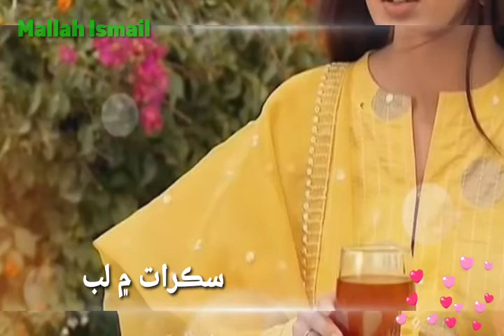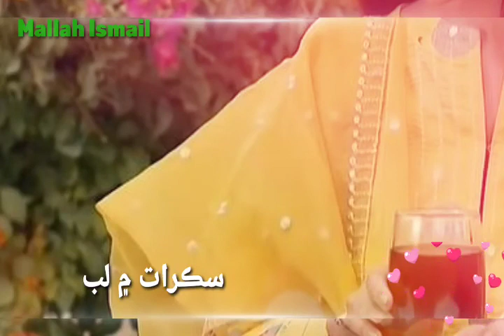Sakhrat ma lab#Ustad Manzoor Sakhirani#Mallah Ismaill